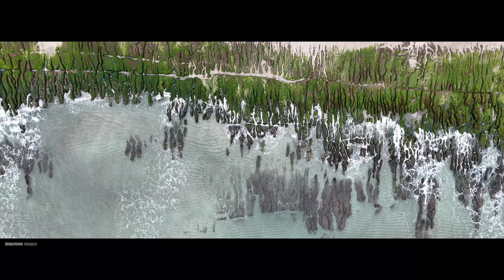2024 空拍巡禮老梅綠石槽 ｜Aerial photo tour of the LAOMEI GREEN REEF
老梅石槽
春季海岸上大片海藻附著在石槽
通常出現在3月中旬到5月上旬
特別在4月清明期間最美
每當整個海岸一條條石槽
染成鮮綠也代表春天的來臨
屬於台灣北部海岸獨有的春天色彩

石槽是地質名詞
老梅的石槽礁岩是火山岩適合海藻類附著生長
海藻死去後殘骸硬化成一層薄薄的石灰質
新的藻類就在這層石灰質上繼續附著生長
經年累積下不停地循環終於堆疊出這片美麗的藻礁

每年春天吸引無數遊客前來欣賞同時
也希望遊客們能夠一同守護這片獨特的景色

期待這片美麗的海岸可以一年年的保留下